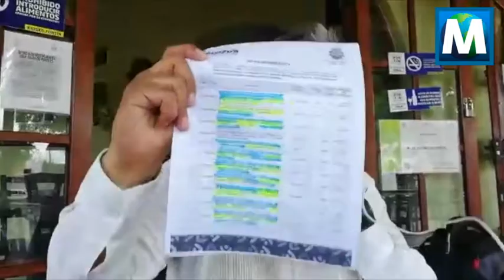Buscaban ediles beneficiar a 10 mil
El sistema inteligente de dotación de agua potable fue la contrapropuesta de los ediles que consideraron que sería más benéfica que el paquete de obras presentado por la alcaldesa Leticia López Landero, pero fue rechazado